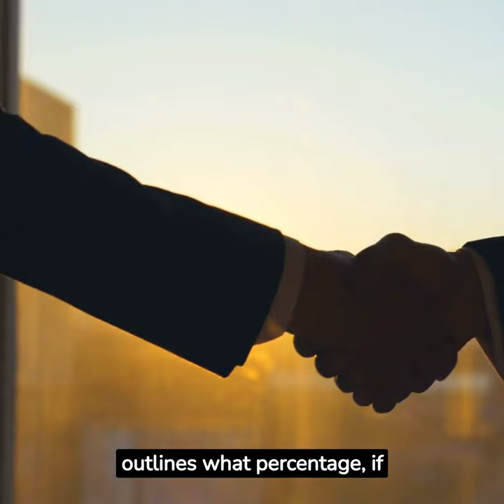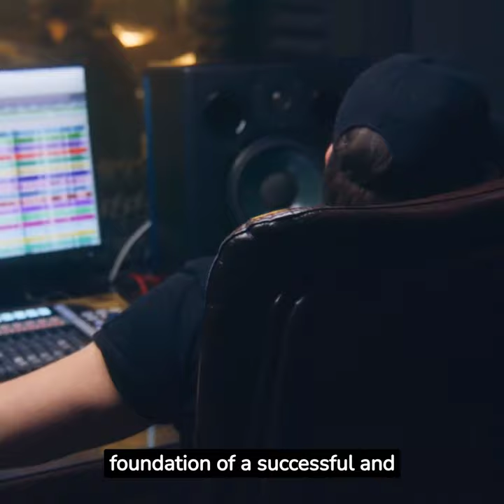Music Business Advice: Understanding Key Man Clauses, Post-Term Earnings, and Power of Attorney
🎵 Unlock the Secrets of Music Industry Contracts! 🎵

Welcome to Sivon Sound! In this eye-opening video, we dive deep into the often-untouched aspects of the music industry - what happens when a musician's personal manager's term ends? We uncover the mysteries of post-term earnings, the key man clause, and the power of attorney.

🔍 What's Inside:
1️⃣ Post-Term Earnings: Learn how managers can still claim a piece of the pie even after their contract ends. It's essential to understand this to protect your hard-earned cash!

2️⃣ The Key Man Clause: Discover how this clause can be your safety net in the unpredictable music industry, ensuring your career stays on track even when key individuals move on.

3️⃣ Power of Attorney: Get the lowdown on the legal authority your manager might have and how to ensure it's used in your best interest.

Whether you're a budding artist or a seasoned pro, understanding these critical contract components is a must!

Got questions or personal experiences to share? Drop them in the comments below. Let's unravel the music industry together!